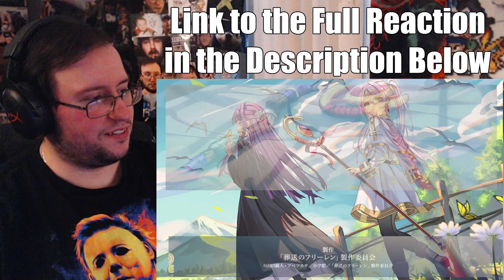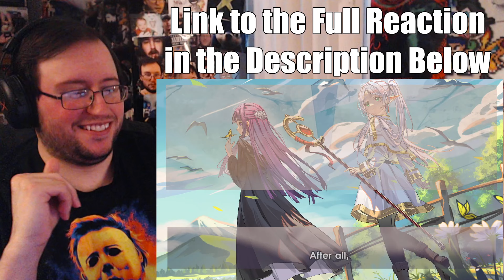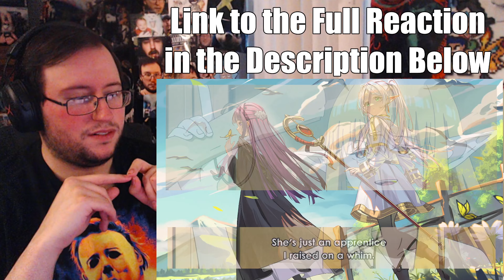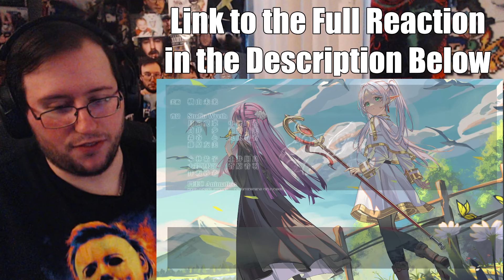Gor's "Frieren: Beyond Journey's End" 1x25 Episode 25 A Fatal Vulnerability REACTION